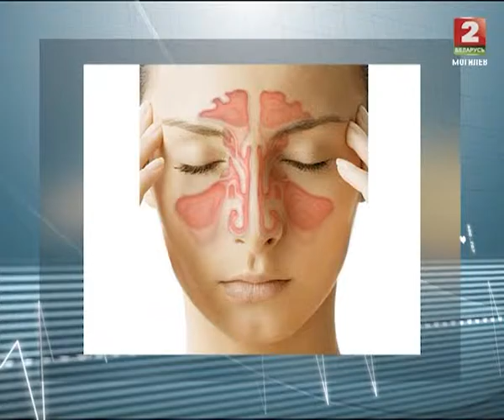То, что доктор прописал. Насморк